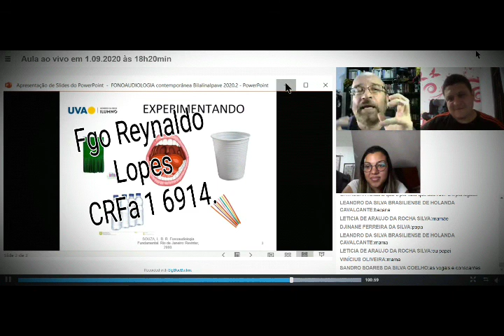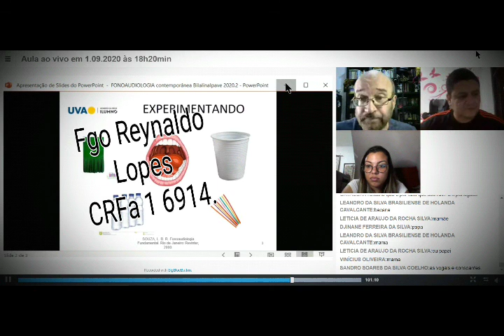BILALINALPAVE: o que é? Onde vive? O que come?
Trecho da aula de graduação em Fonoaudiologia da Universidade Veiga de Almeida onde busco fazer uma relação entre o saber fonoaudiológico e a linguística aplicada à comunicação humana no que se refere a aquisição de pontos articulatórios da fala a partir do nascimento.  Aula ministrada em sua totalidade no dia 1 de setembro de 2020